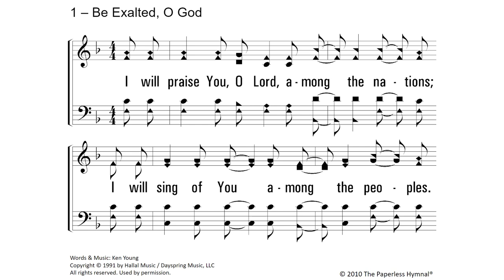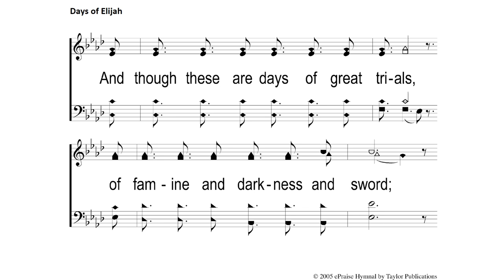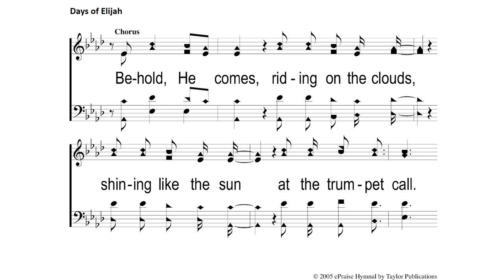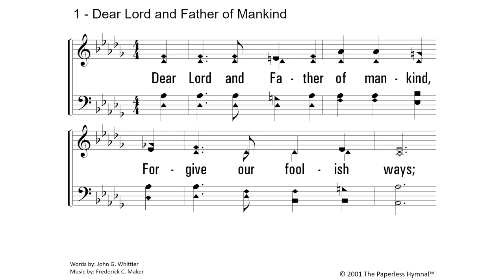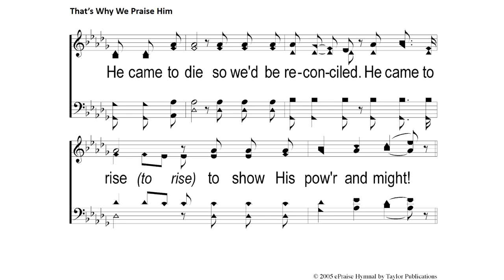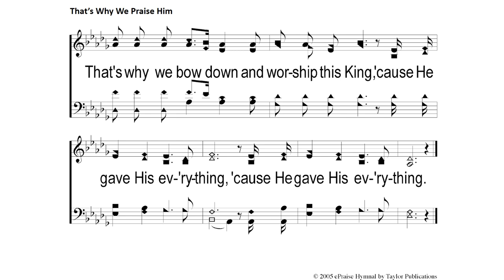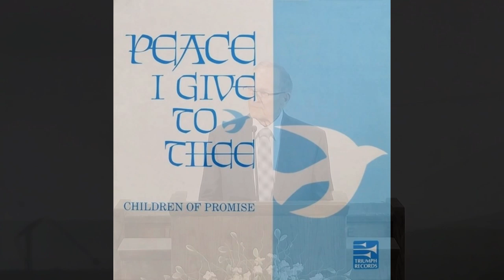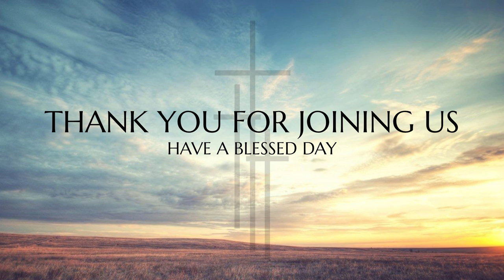Sunday Service [6-14-20] - Marlin Poynor - "Some Things I've Learned in my 82 Years"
0:00 - Welcome
25:53 - Sermon